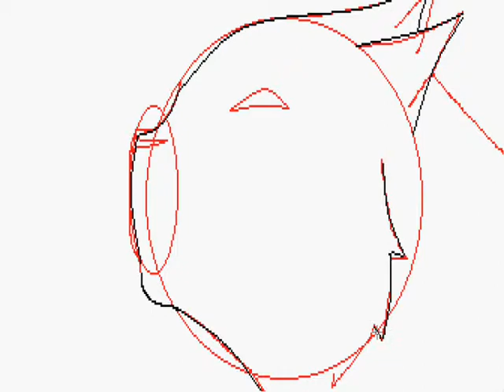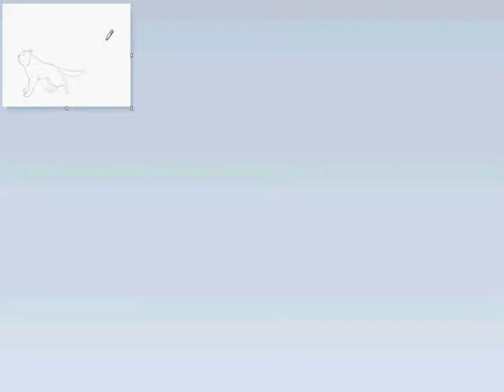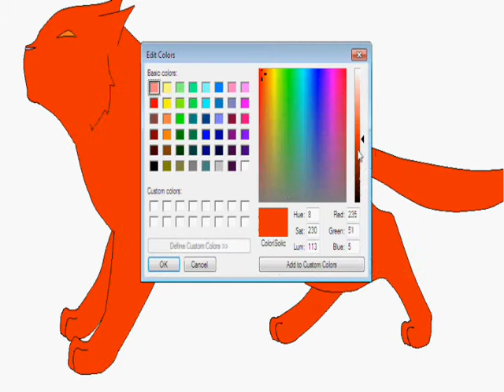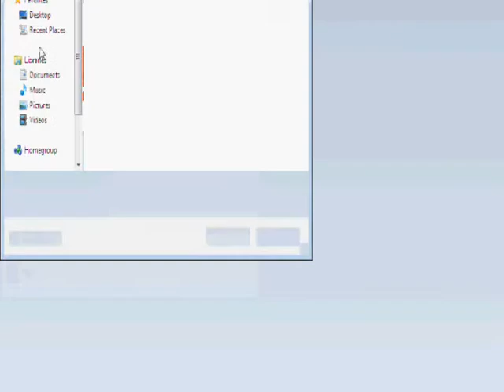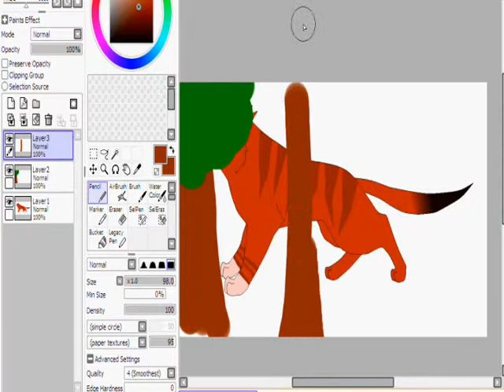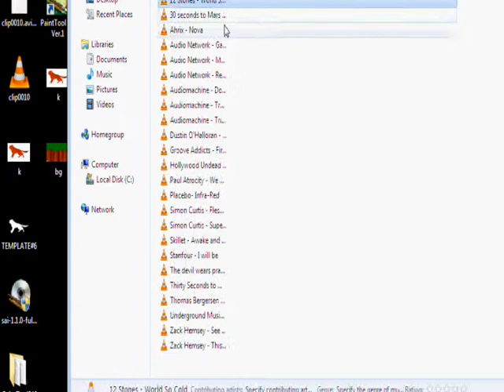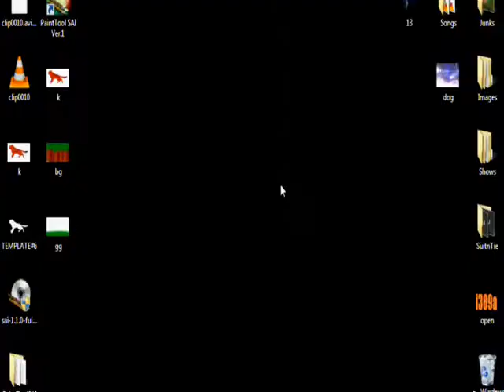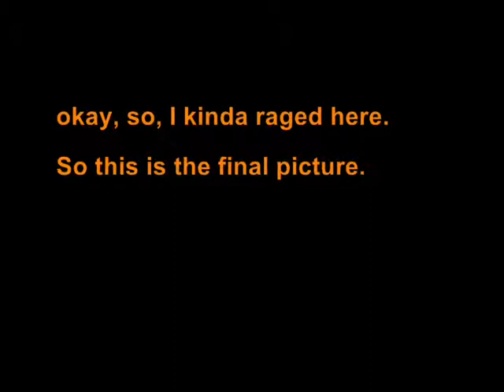Redfur speedpaint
been wanting to do a sp with the song; 'Final Hour' for years now.
my favourite song of all time. c:

basically what's happening in the picture is that that cat, Redfur, has just lost her father to some rogues and clan cats in a battle. Okay, she is insane, she killed almost all of them. I think the most 'devastating' thing in her life would be that she lost both her brother and parents to rogues and clan cats.